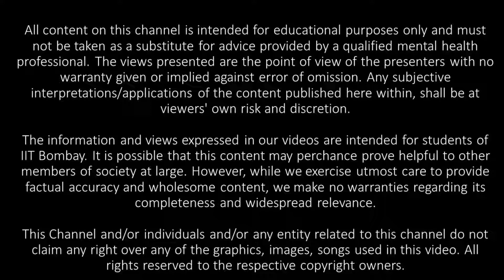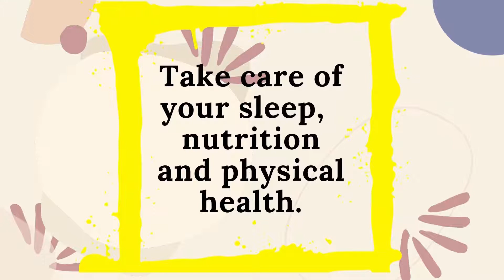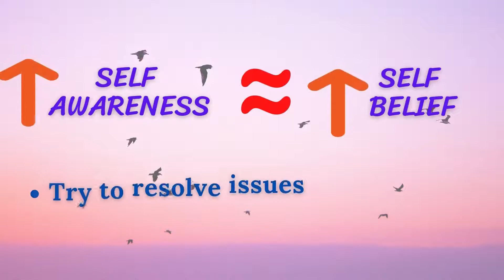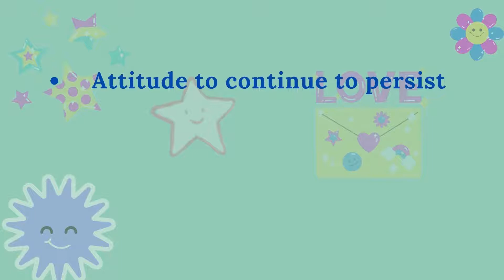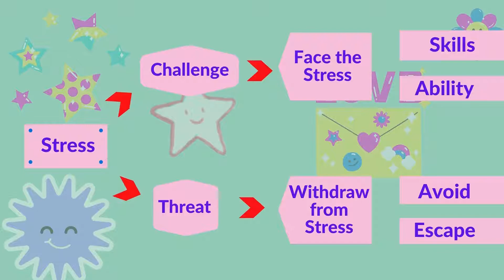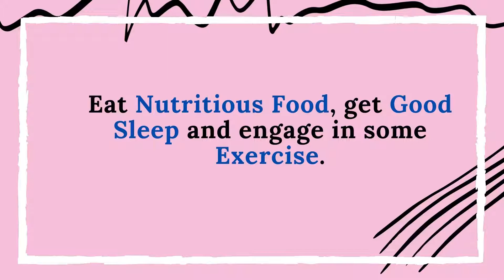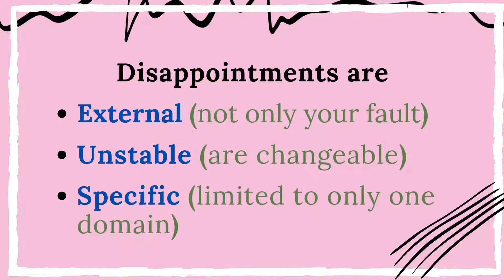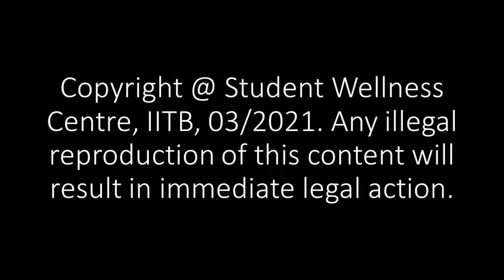Resilience: Core Counsellors IITB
Now that the Pandemic is seemingly coming to an end, its time to pick up the pieces and move forward. At this time, it would be helpful to identify what can we start doing now to ensure that we are prepared for the next calamity.
This video helps us understand and develop RESILENCE to flourish in an "UNEQUAL WORLD".

The information and views expressed in our videos are intended for students of IIT Bombay. It is possible that this content may perchance prove helpful to other members of society at large. However, while we exercise utmost care to provide factual accuracy and wholesome content, we make no warranties regarding its completeness and widespread relevance.

This Channel  and/or individuals and/or any entity related to this channel do not claim any right over any of the graphics, images, songs used in this video.